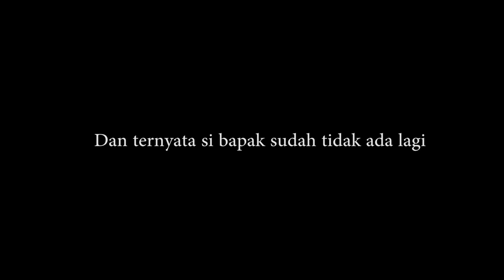ODGJ INI MARAH BANGET KLO BARANG BAWAAN NYA DIBAWA , MARAHNYA LUCU BANGET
Follow Instagram : @adiefmuhammad